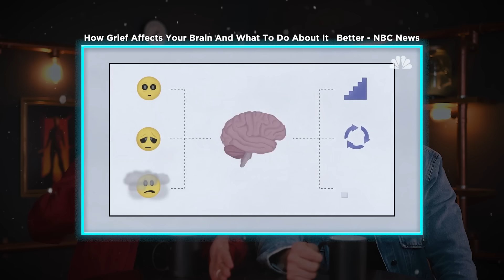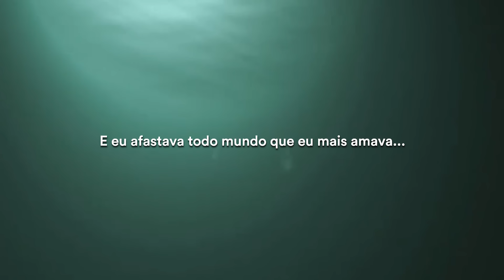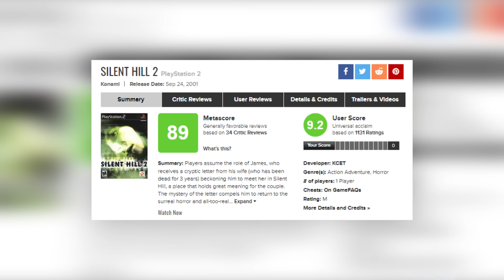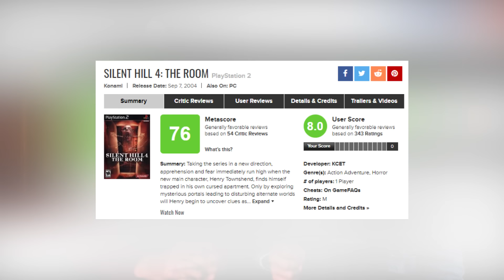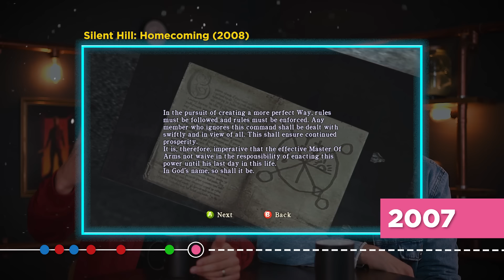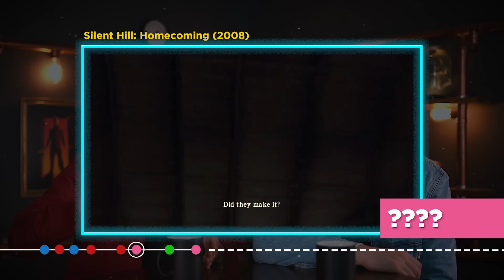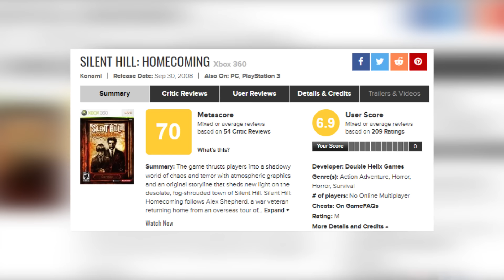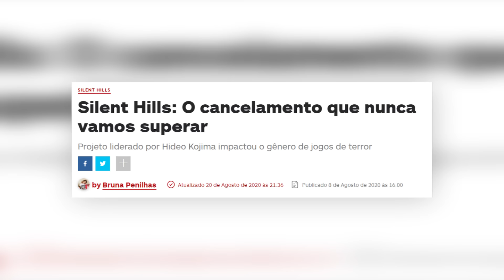Saga Silent Hill Games | Entenda a Perturbadora História dos Jogos | PT.3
A última parte da Saga Silent Hill aqui no PeeWee. Hoje, continuaremos a história dos games, focando, especialmente, no que muitos consideram o melhor game de horror de todos os tempos: Silent Hill 2.